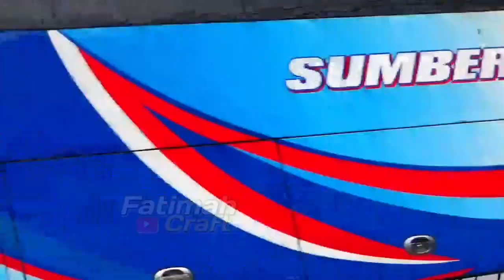Di pepet habis‼️Duell sinarjaya vs budiman, sinjay vs budiman di tanjakan gentong